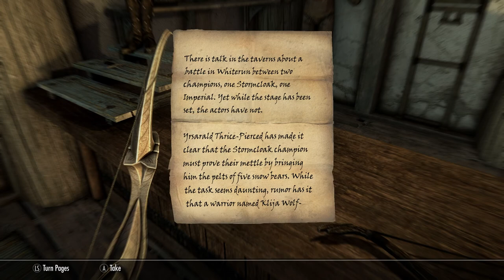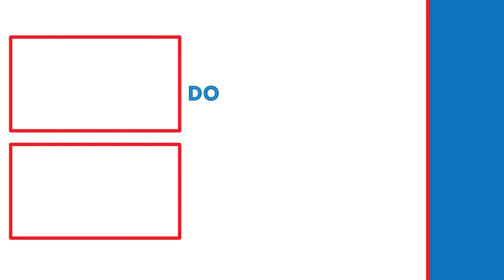STONE CLEANSER! | Skyrim Dragonborn DLC Lets Play (Part 3)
In this video, we will be going across Solstheim to free the people from the stones.